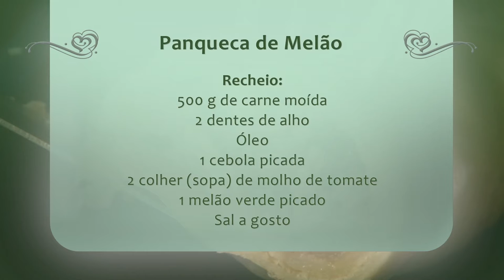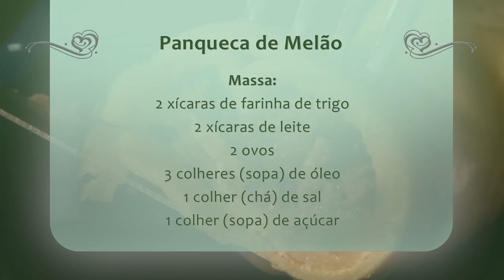Receita: Panqueca de Melão - Rio Grande Rural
O município de Nova Santa Rita é conhecido como a Capital do Melão. Em época de safra, a gente foi até lá para conhecer a produção e aprender uma receita de panqueca salgada de melão.

- Massa:
2 xícaras de farinha de trigo
2 xícaras de leite
2 ovos
3 colheres (sopa) de óleo
1 colher (chá) de sal
1 colher (sopa) de açúcar
- Recheio:
500 g de carne moída
2 dentes de alho
Óleo
1 cebola picada
2 colher (sopa) de molho de tomate
1 melão verde picado

Programa #941